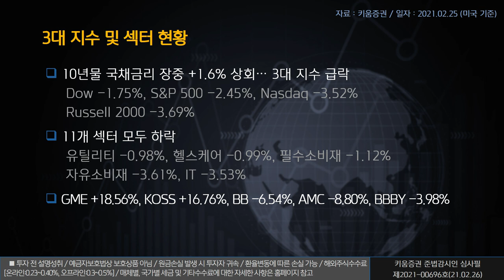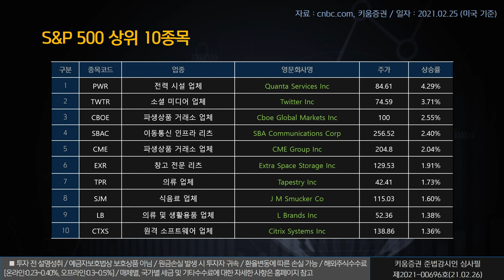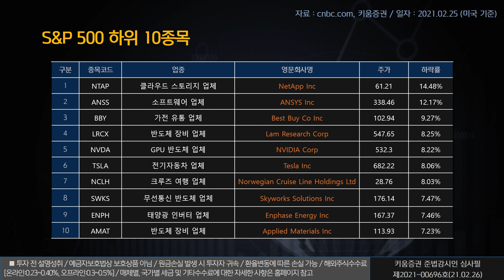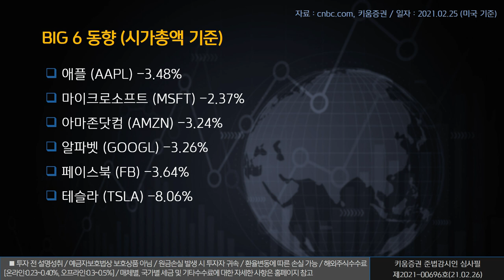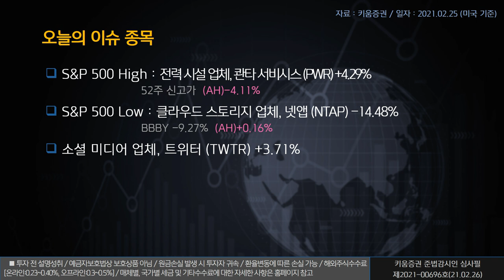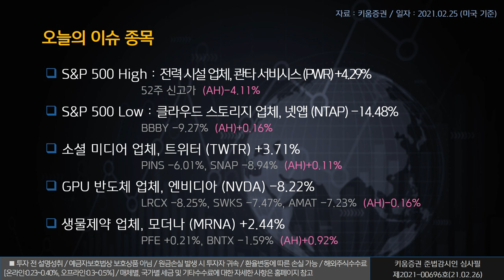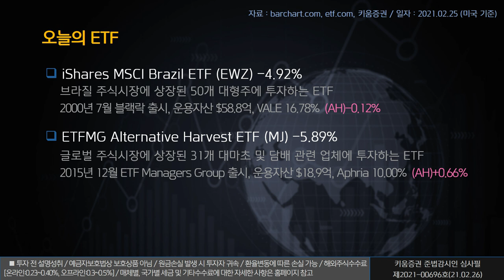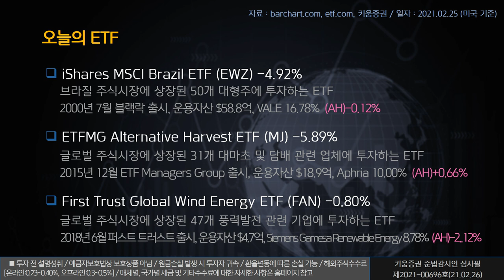열일안차의 미국증시 빅6&특징주ㅣ트위터, 엔비디아, 모더나 (해외주식/21.02.26)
오늘의 미국증시 특징종목은 트위터, 엔비디아, 모더나입니다.